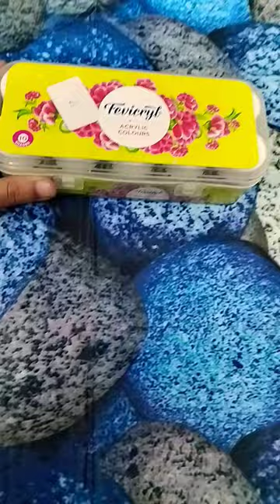Unboxing my new Oil pastels and Acrylic colours#subscribe#😃